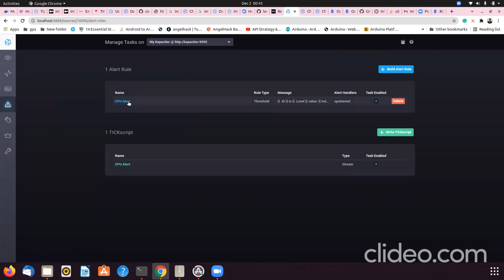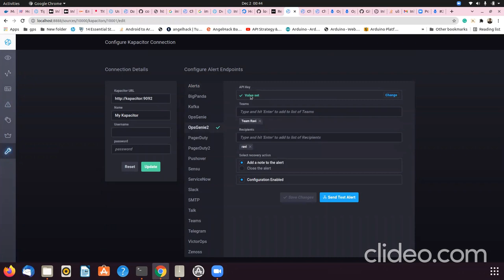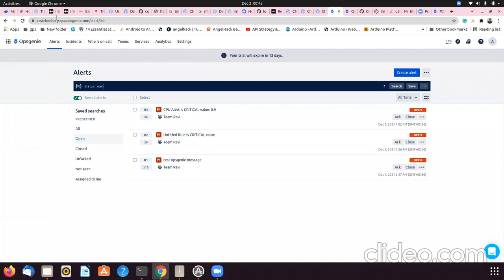VCC TICK STACK END TERM PROJECT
TEAM MEMBERS:
MR. Ravi Choudhary(M20AIE288)
MR. Pallav Prince (M20AIE271)

TICK stack is becoming popular for analyzing time-series IoT data. You can refer to the
following link for the local machine and VM deployment of TICK stack:
As part of this project, you are expected to implement TICK stack in a dockerized
environment. Each component of the TICK stack should be deployed as individual
docker containers (you can also use official docker images from docker hub). Your
dockerized deployment should be secure.